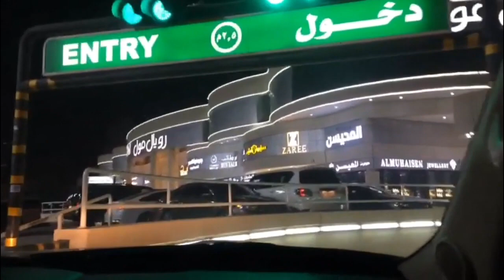Weekend @Royal Mall Riyadh -Saudi Arabia #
Mama's Oven